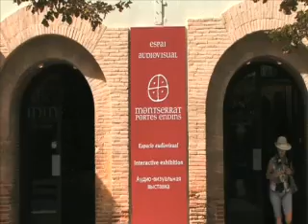4. Fent Camí: Montserrat-Manresa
El Camí Ignasià recrea la ruta que Ignasi de Loiola, sent cavaller, va recórrer l’any 1522 des de Loiola, al País Basc, fins a Manresa. Aquest itinerari ofereix l’oportunitat de viure una experiència de peregrinació, seguint el procés espiritual que va fer Ignasi.

El camí comença a la casa on va néixer a Azpeitia (Guipúscoa) i acaba a la Cova de Sant Ignasi a Manresa,passant pel País Basc, La Rioja, Navarra, Aragó i Catalunya.

El vídeo, produït pel Canal Taronja amb el suport de la Diputació de Barcelona, mostra part del tram català del Camí.